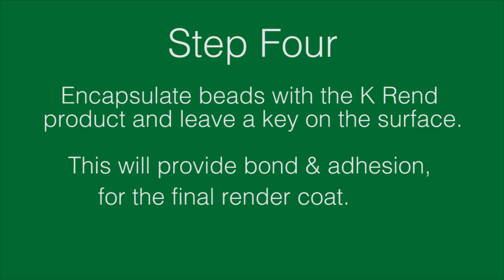K Rend Beads | Applying Plaster Beads